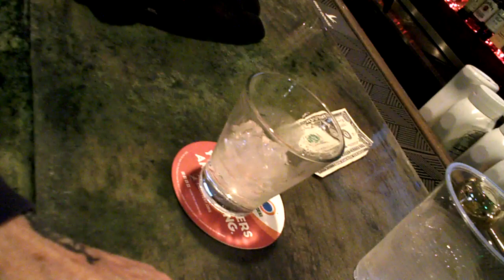i finally got the correct rocks glass at maury's pub...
i did get this same glas 1 other time i was here...